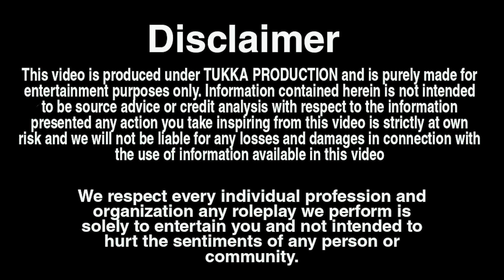CBI की बेटी ने अपने बाप के नाम पर लड़के से जबरन 😱 प्यार करवाना। चाहते थे 😭 | Tukka 2.0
जिम